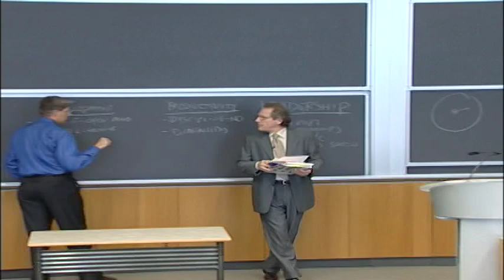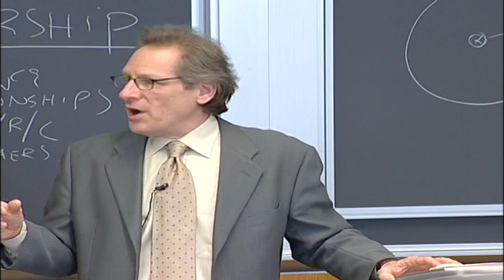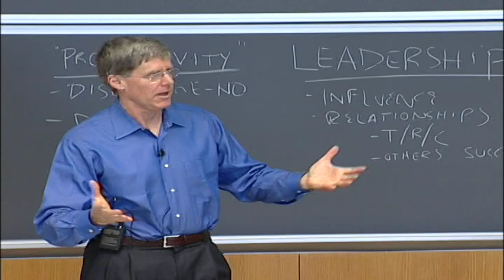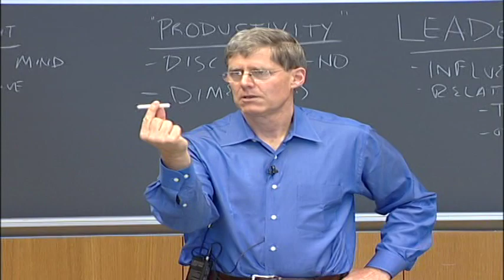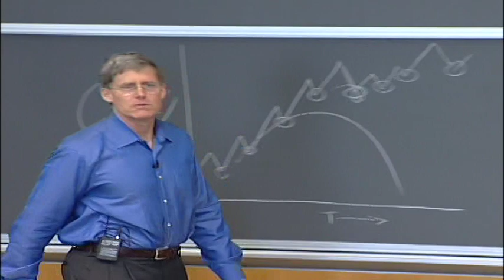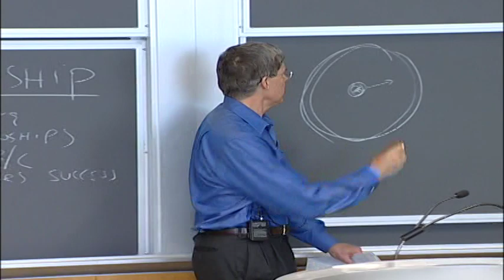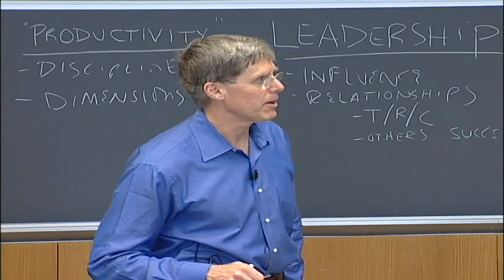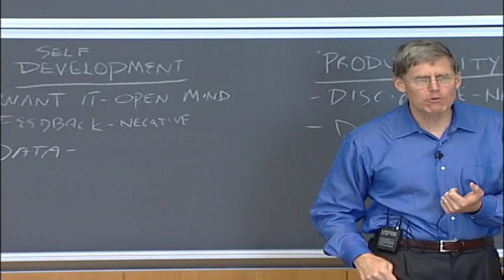1 of 3: Tom Tierney in Stew Friedman's Wharton class, April 2008